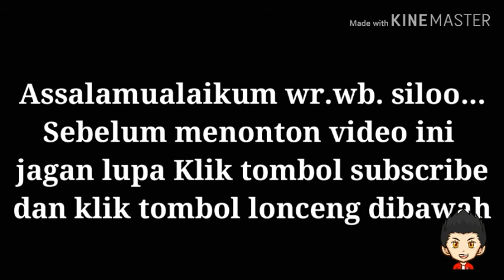PART 2. Vlog kunjugan ormawa . UPI bandung dan Review detail. Bertemu sama teteh dan akang di UPI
Ini lanjutan dari vlog sebelumnya

Ini kita di upi bandung melakukan kunjungan ormawa melakukan sharing2 proker, kelebihan dan kekurangan masing2 untuk sama2 menjadi lebih baik.

Karna itu sangan membantu membuat saya semangat dalam membuat video.